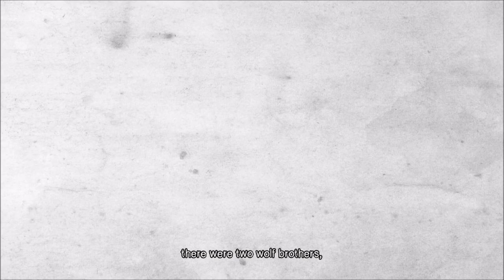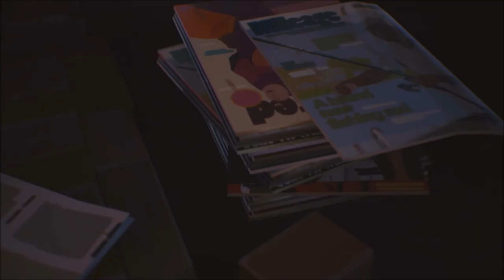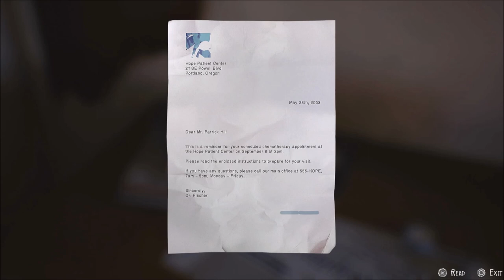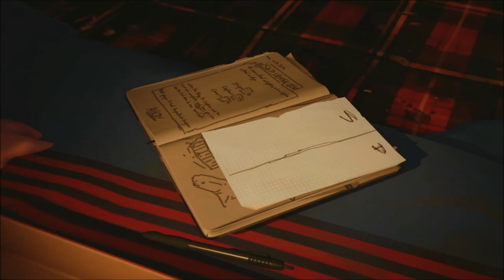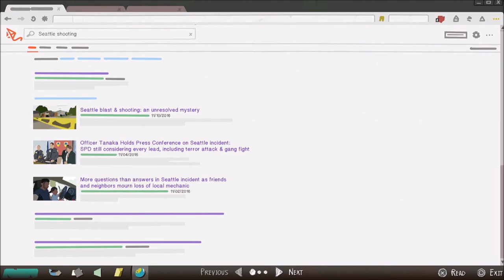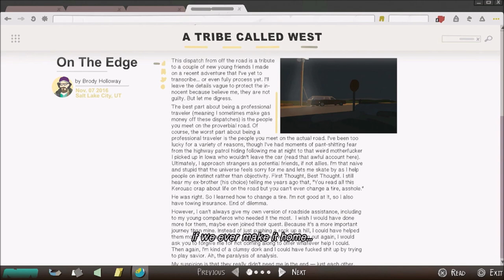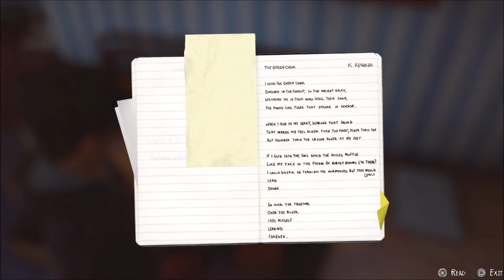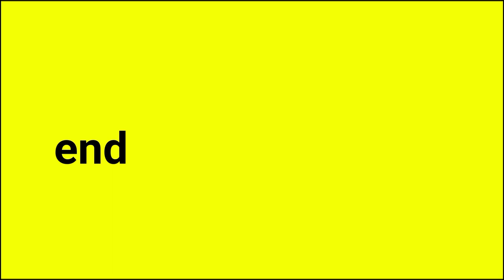Daniel Has Gone Mad With Power.... - [Life Is Strange 2] [EPISODE 2]